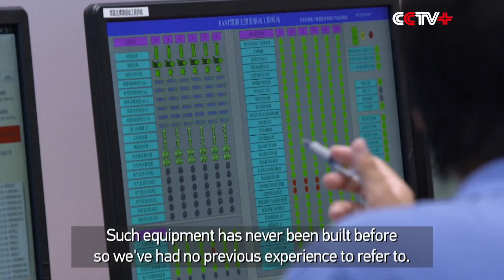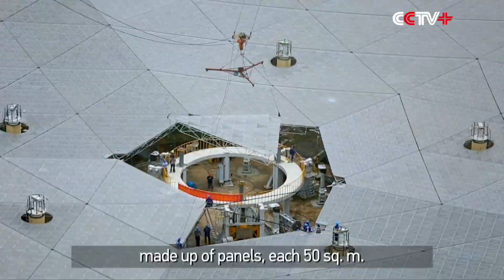Amazing China: Cutting-edge Technical Innovations Boost China’s Space Research Strength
For full edition of the six-episode documentary Amazing China, please contact . English-dubbed version, Russian-dubbed version, Chinese-Japanese-subtitle version, Chinese-Portuguese-subtitle version, Chinese-Arabic-subtitle version, Chinese-French-subtitle version, and Chinese-Spanish-subtitle version will be available.